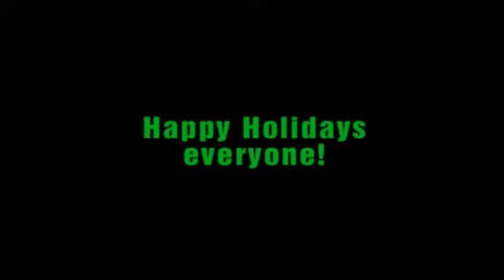Happy Holidays!+Update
Hope everyone has a good holiday season. The video says it all.